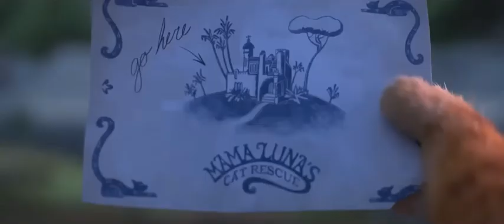GATO CON BOTAS 2 El Último Deseo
Trailer Animacion 2022